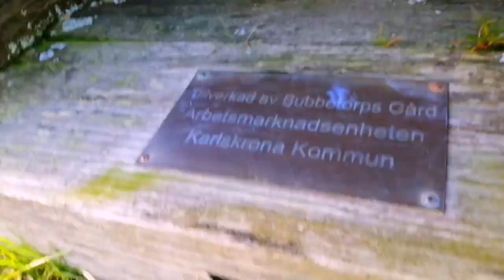Скажи пiд ким ти був, i стане вiдомо скiльки ти маеш генетичного рабства.Кристинопіль,середньовічна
Скажи пiд ким ти був, i стане вiдомо скiльки ти маеш генетичного рабства. Кристинопіль, середньовічна шведська украiнськоi iсторii подiбна до украiнськоi, тiльки пiсля мирних угод завойовник Данiя покинула окуповану частину Швецii